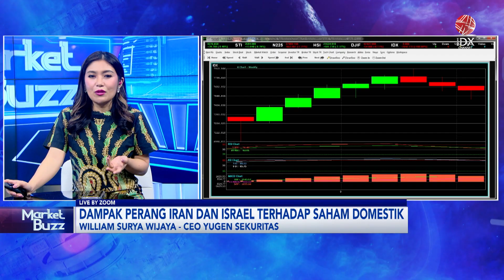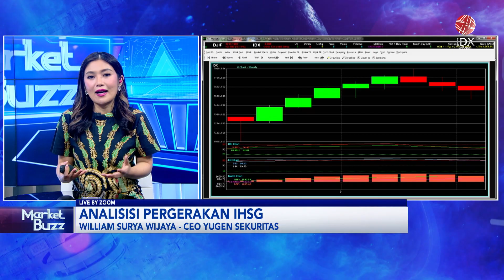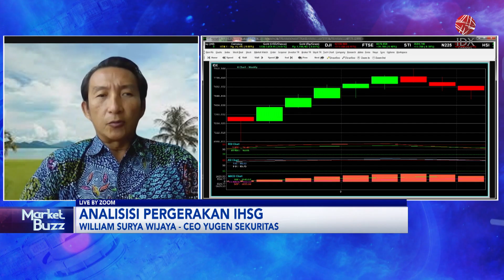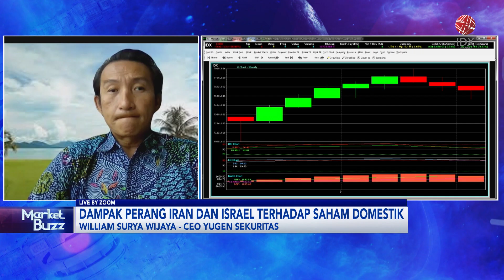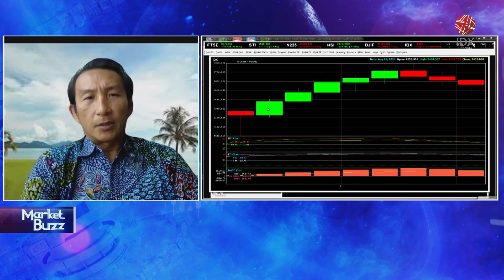Dampak Perang Iran dan Israel Terhadap Saham Domestik | IDX CHANNEL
"Saksikan tayangan kami Official Youtube IDX Channel di Program Power Breakfast, Rabu (02/10/2024) dangan Tema Dampak Perang Iran dan Israel Terhadap Saham Domestik"